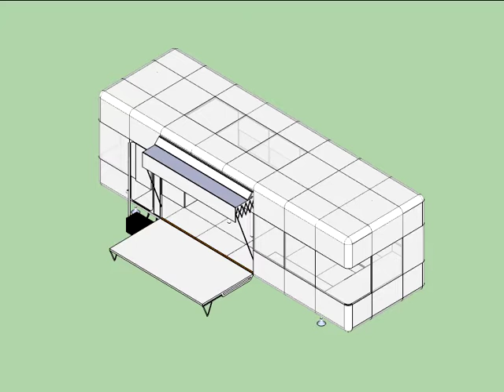VID_0338: Capsule Housing QT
An animation exported from SketchUp Pro